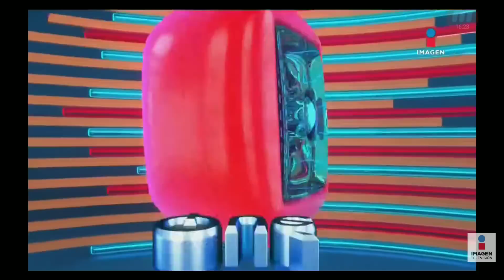Que importa 2023 08 14